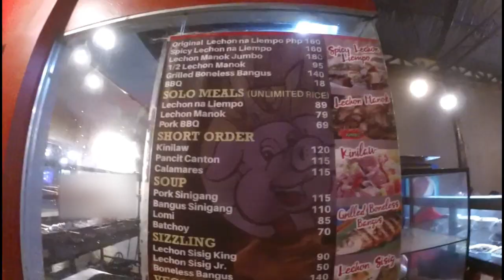MEET AND GREET | KUMAIN AT NABUSOG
Pagkatapos ng renovation sa bahay, kain nanaman kami. Kasama ko ang si Nonoy "The Engineer"

Salamat po. Peace yo!